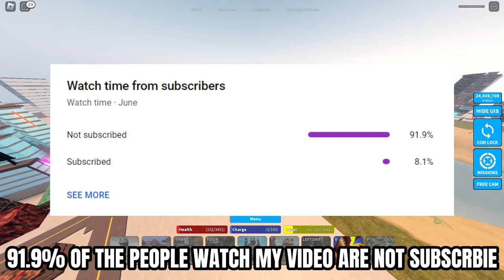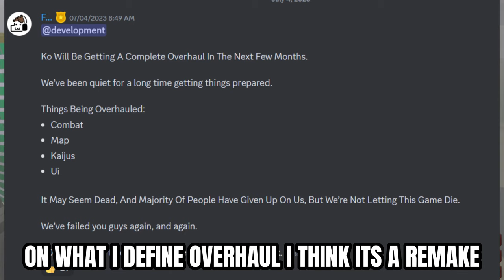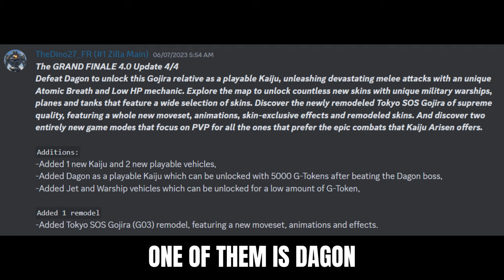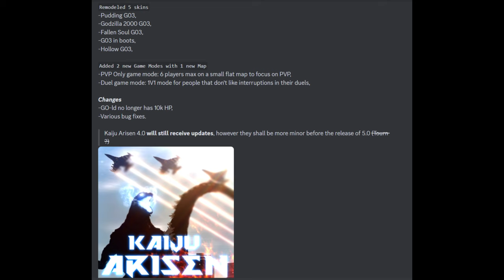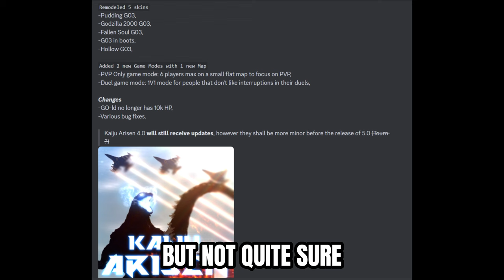WHAT HAPPEND TO THESE KAIJU GAMES?